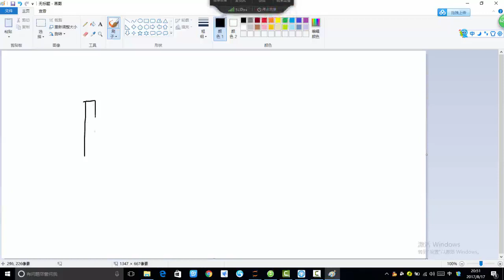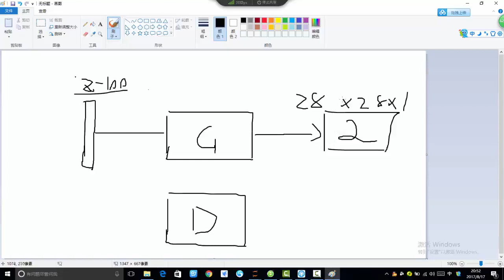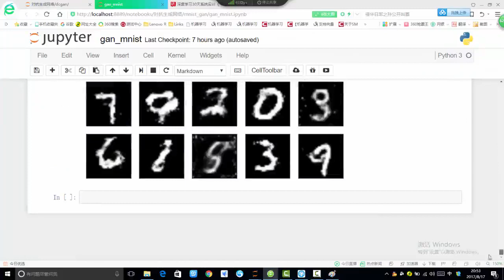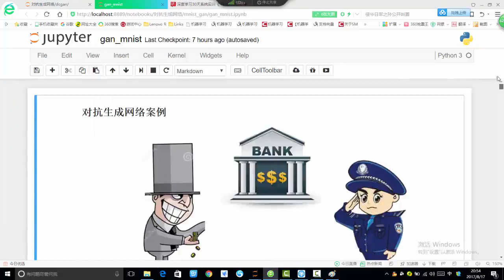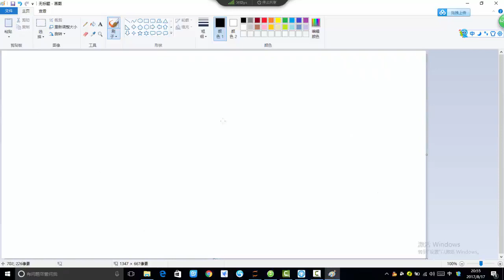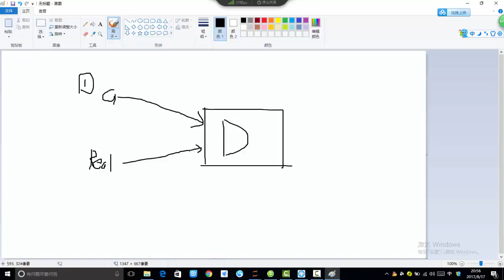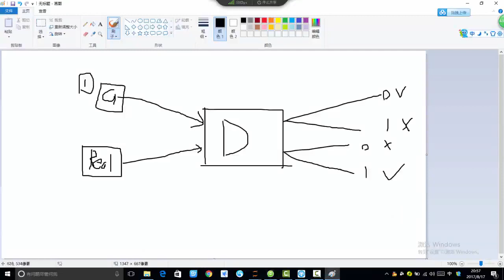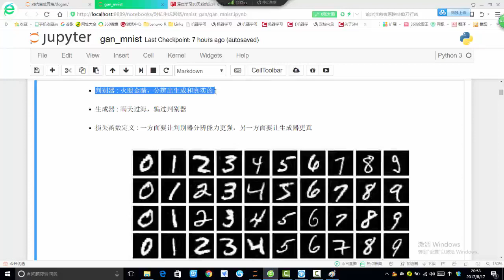35 深度学习项目实战2丨项目实战：对抗生成网络（基于Tensorflow）丨1 对抗生成网络原理概述